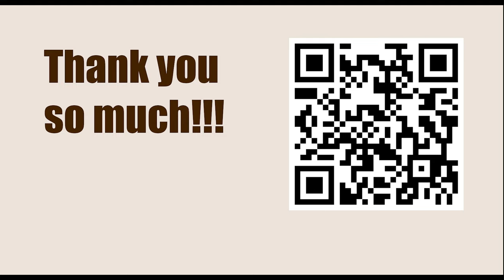Chessable Masters 2023 - Round: 2.3 || Hikaru Nakamura vs Wesley So - April 4, 2023